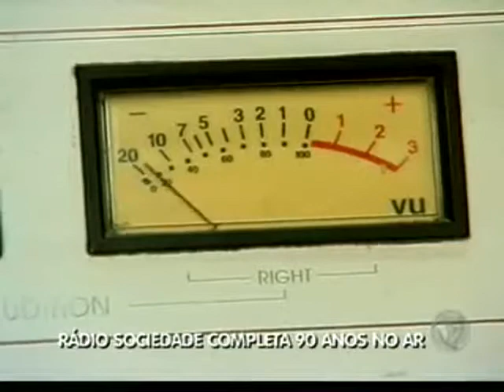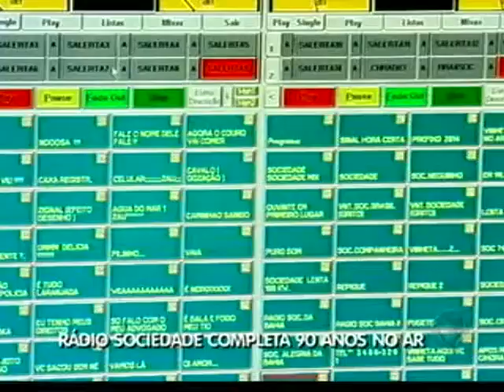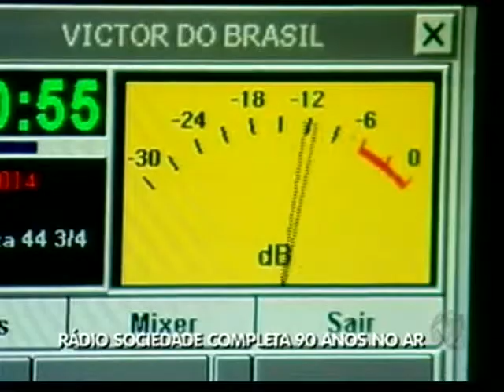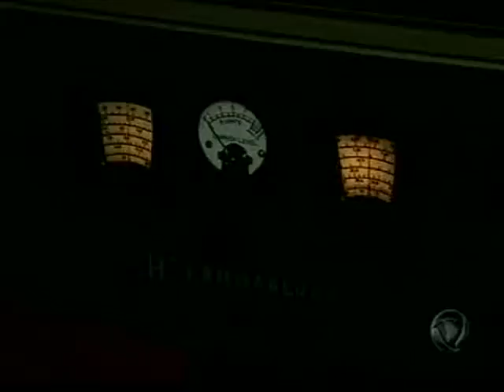Rádio Sociedade da Bahia 90 anos - parte 1 (17.3.2014)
Matéria exibida durante o Balanço Geral Bahia de 17 de março de 2014.